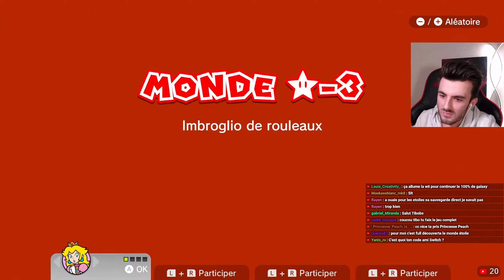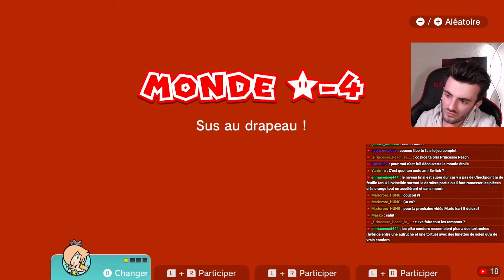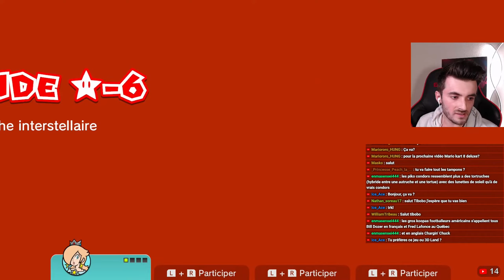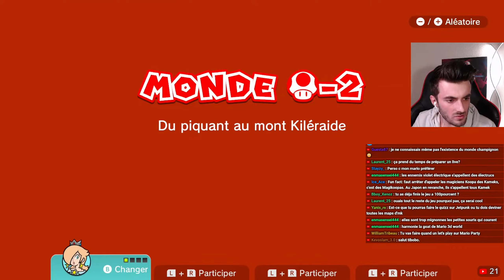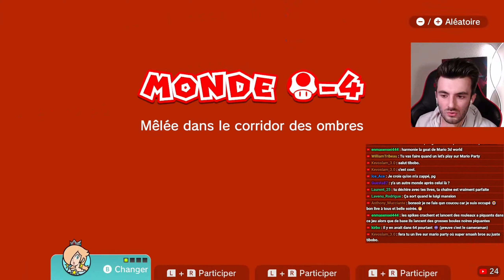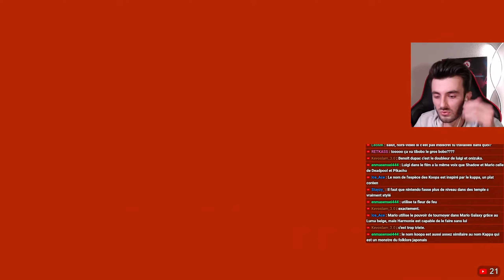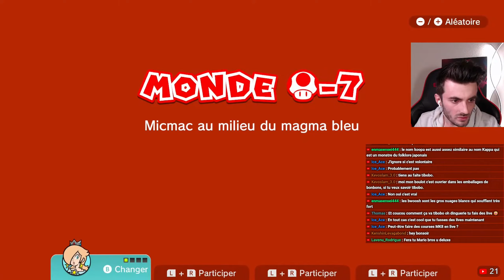LES MONDES SPÉCIAUX ! - Super Mario 3D World Switch (Épisode 5)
Yooow la team, on continue Super Mario 3D World Switch avec le Monde Étoile et le Monde Champignon.